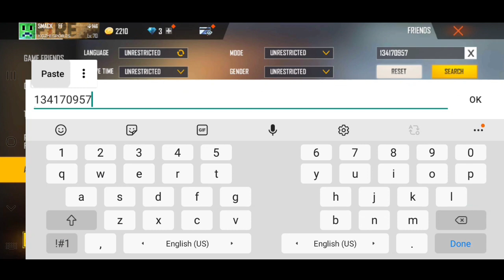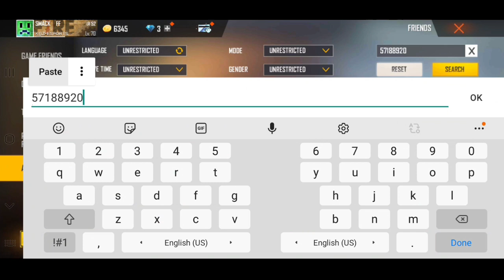FREE FIRE PLAYERS 2017 vs 2023 ⚡- I FOUND CLASSY FF🔥 IN KANNADA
1. Garena free fire Indonesia live
2. Garena free fire brazil live
3. Garena free fire brasil live
4. Garena free fire india  live
5. Garena free fire Singapore live
6. Garena free fire thailand live

entertainment purpose only for gamer audience
(garena free fire). no any harmful contents in this video. its just for fun and entertainment only.